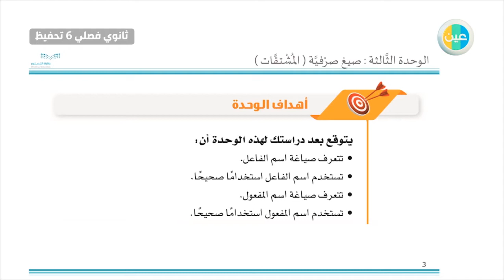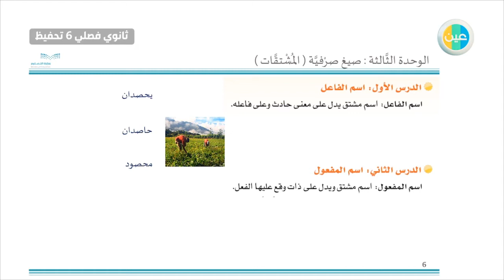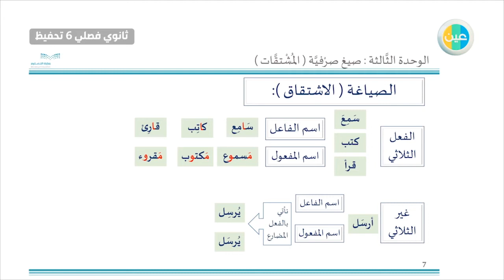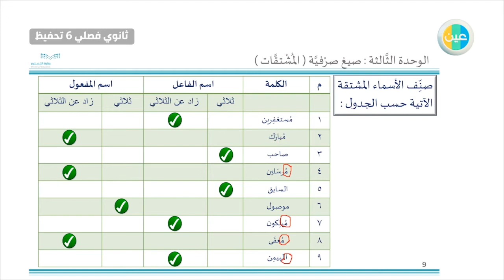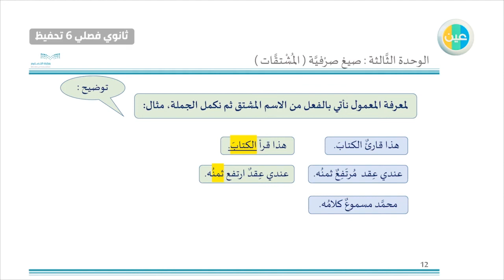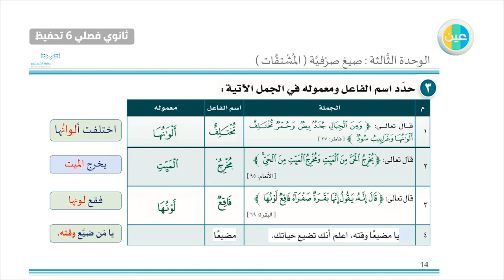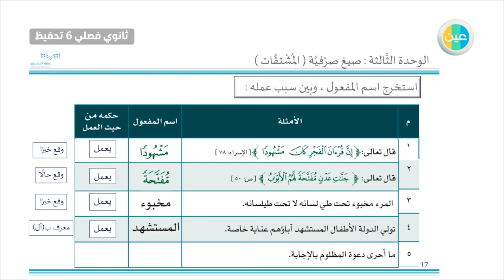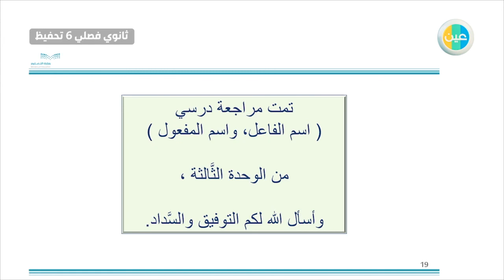دروس عين | مراجعة الصيغ الصرفية (المشتقات)– النحو والصرف 4 –ثالث ثانوي فصلي 6 تحفيظ